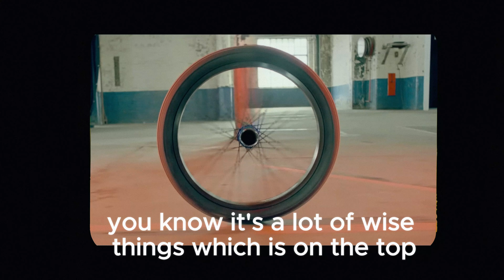Mf Doom On Being Yourself | Mf Doom Edit | Mf Doom One Beer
By - RJ THE 12